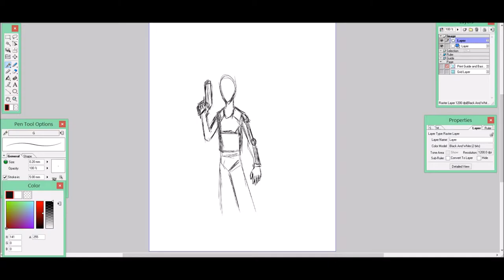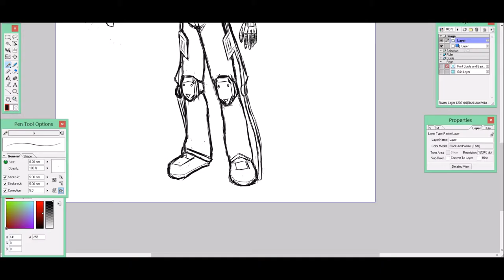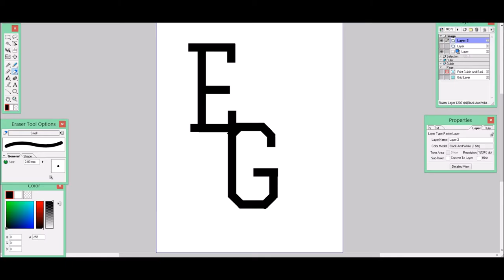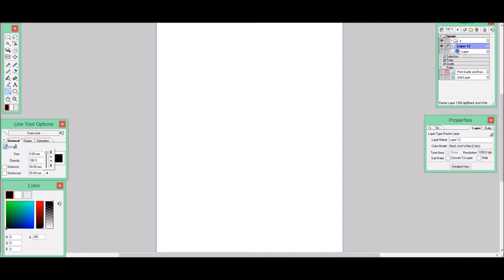Drawing ExoTic DropzZ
In this video I'm drawing my gaming brother ExoTic DropzZ.

Song: Bullseye -KDrew